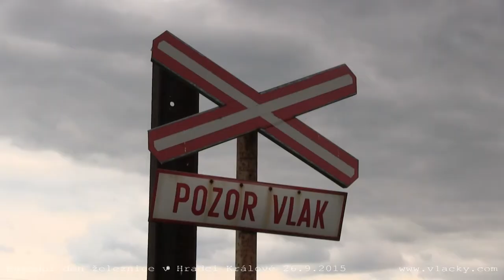Národní den železnice v Hradci Králové 26. 9. 2015